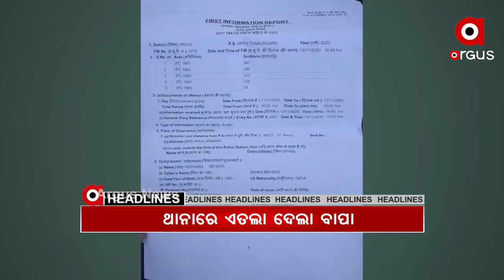Headlines 3Pm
ଲୋଙ୍ଗେୱାଲା ପୋଷ୍ଟରୁ ଶତ୍ରୁଙ୍କୁ ପ୍ରଧାନମନ୍ତ୍ରୀଙ୍କ ଲଲକାର୍
ଗଜପତି ପାରଳା ଖେମୁଣ୍ଡିରେ ଯନନୀ ଯନ୍ତ୍ରଣା...
ମିଳିଲା ବିର୍ଜୁ କୁଲୁଙ୍କୁ ସରକାରୀ ସହାୟତା.
ଅବକାରୀ ବିଭାଗର ଦବଙ୍ଗଗିରି ଘଟଣା.
ପାଟଣାଗଡ଼ 6 ଜଣଙ୍କୁ ହତ୍ୟା ଘଟଣାକୁ ବିତିଲା 5 ଦିନ...
କିଶୋରନଗର ଚାଷୀଙ୍କୁ ଉଠବସ ଘଟଣା...
ଆଜି ଦୀପାବଳି...